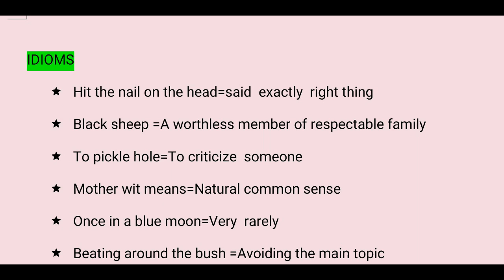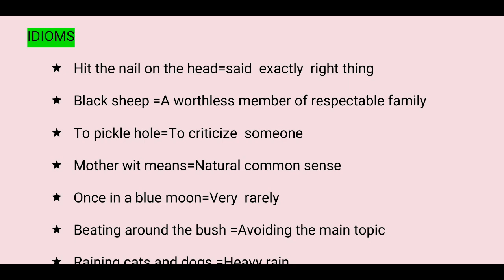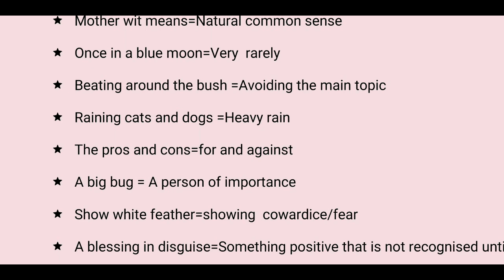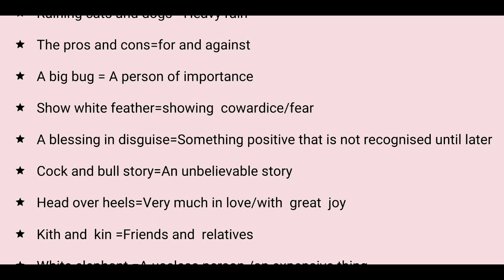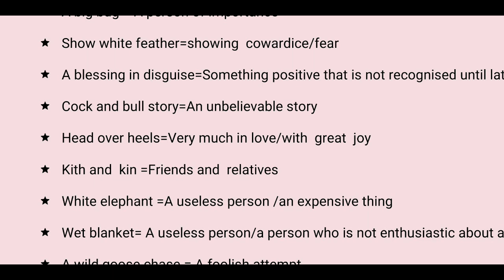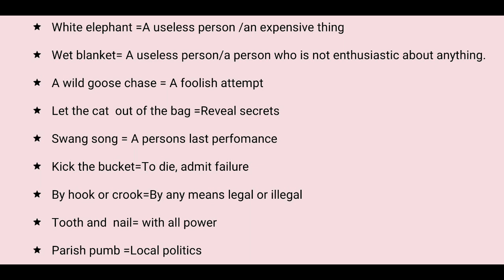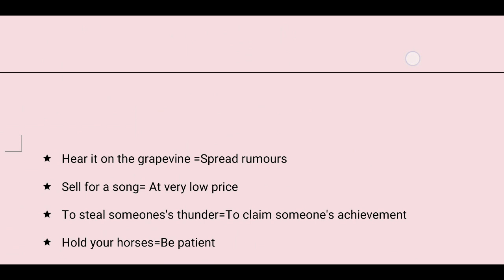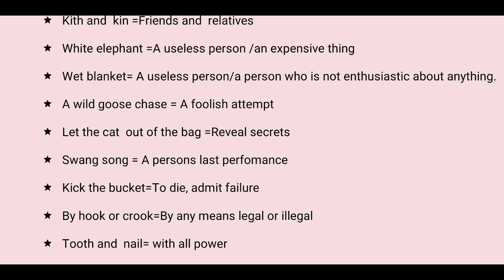IDIOMS AND PHRASE-LPSA UPSA, LDC,LGS, SI, CONSTABLE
1.idioms and  phrase
2.idioms and  phrase by tricks